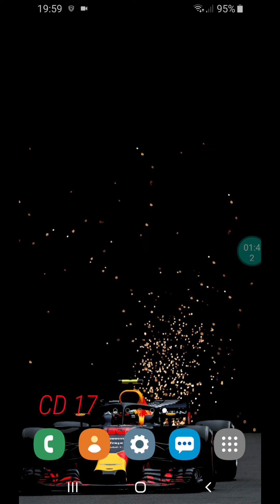CHIUDO MINECRAFT MA NON PER SEMPRE